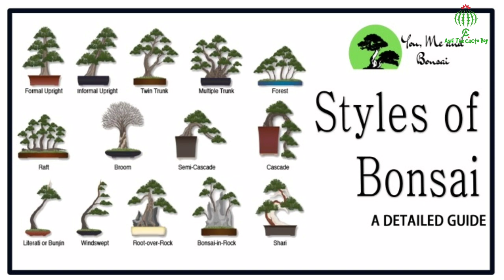কাঁটামুকুটের বনসাই! সম্ভব?(কিভাবে ঝোপালো করবেন) Euphorbia milii Bonsai making💚Cactoboy,Bangladesh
কাঁটামুকুটের বনসাই!

👌শক্ত কাণ্ড রয়েছে এমন গাছের খর্বাকৃতি করার শিল্পকে বনসাই বলা হয়। শক্ত কাণ্ড বিশিষ্ট গাছকে নান্দনিক ভাবে ক্ষর্বাকৃতি করার যে শিল্প।গাছের গড়ন নির্ণয় থেকে শুরু করে তাতে পানি দেয়া তথা বাঁচিয়ে রাখা এবং যে পাত্রে বা টবে তা চাষ করা হয় তা নির্ধারণ এবং প্রতিস্থাপন সবই এর অন্তর্ভুক্ত।
👉যে সকল গাছের বৃদ্ধি ধীরে ধীরে হয়। গাছের কাণ্ড মোটা হয়। বছরে একবার পাতা ঝরে। গাছের বয়স হলে গাছের ছাল মোটা হয়। গাছের ঝুরি নামে এমন গাছ, শিকড় কেটে দিলে ঝুরি গাছের শিকড়ের কাজ করে। গাছ অনেকদিন সতেজ থাকে এবং গাছের বয়স অনুযায়ী বেঁচে থাকে। যেখানে বা যেদেশে বনসাই করা হবে সে স্থানের আবহাওয়া উপযোগী হতে হয়।
👍তবে কিছু সাকুলেন্ট ও ইউফরবিয়ার প্রজাতিগুলোকেও বিশেষ প্রক্রিয়াতে যত্নের মাধ্যমে বনসাই লুক দেয়া যায়। আজকে আমরা আলোচনা করব ইউফরবিয়া মিলি বা কাঁটামুকুটকে কিভাবে বনসাই রুপ দেয়া যায়!
💪বনসাই করার জন্য সর্বপ্রথম আপনাকে একটি স্বাস্থ্যবান ঝোপালো গাছ নির্বাচন করার। একডালের গাছ থেকেও বনসাই করা যায় কিন্তু সময়টা তুলনামূলক বেশী লাগে। ঝোপালো গাছের সুবিধা হল তাৎক্ষণিক এদেরকে একটি স্টাইলে ফেলে কাজ এগিয়ে নেয়া যায়। একডালের গাছের মাথা কেটে দিলে অনেক সময় নতুনডাল বেরই হয়না ও গাছটি নষ্ট হয় তাই ডালপালা বিশিষ্ট গাছ নির্বাচন করাই শ্রেয়।
🧐গাছে পাতা কম থাকলে বা একেবারেই না থাকলে রয়ে সয়ে সময় নিয়ে হাছটির উপর কাজ শুরু করতে হবে কারন পাতা কমের মারনে গাছটি পর্যাপ্ত খাদ্য উৎপাদন করতে পারেনা, তার উর বনসাইয়ের জন্য কাজ শুরু করলে গাছটি আরো দুর্বল হতে পারে।১- ২ মাস আগে রিপট করা হয়েছে মানে টবে পর্যাপ্ত খাদ্য আছে এমন গাছ নির্বাচন করতে হবে যাতে দ্রুত ডালপালা বের করতে পারে গাছ নির্বাচনের পর কোন স্টাইলে বনসাই করতে চান তা নির্বাচন করতে হবে। গুগলে বনসাই স্টাইল লিখে সার্চ দিলে অনেক গুলে বনসাই স্টাইলের ছবি পাবেন এসবের মধ্যে উল্লেখযোগ্য হল,
Formal upright
Informal upright
Twin trunk
Broom
Cascade
Semi-cascade
 Bunjin ইত্যাদি।
☝️একটা গাছে একটা স্টাইল ঠিক করে কাজ শুরু করে দিলে পরবর্তীতে স্টাইল চেইঞ্জ করা অনেক সময়ে অসম্ভব হয়ে পরে তাই স্টাইল নির্বাচন করাও সমান গুরুত্বপূর্ণ। গাছে ডালপালা বাড়ানোর জন্য ডালের আগা কেটে দিতে হবে। ডাল গুলোকে কাঙ্ক্ষিত শেইপ দিতে সুতো বা তার দিয়ে বেধে শেইপ দিতে হবে। সময়ের সাথে সাথে আপনার গাছটি কাঙ্ক্ষিত রূপে দেখা যাবে। বনসাই করতে গিয়ে প্রথম আমরা যে ভুলটি করি তা হল গাছকে প্রথমেই ছোট পাত্রে পটিং করা। ছোট পাত্রে পটিং করলে গাছটি খুবই ধীরে ধীরে বাড়ে এবং বনসাই করতে অনেক সময় লাগে। তাই বড় টবে রেখেই বনসাই প্রক্রিয়া চালাতে হবে এবং কাঙ্ক্ষিত শেইপে চলে আসলে তখন ডেকোরেশন টবে দিতে হবে। বনসাই একটি দীর্ঘমেয়াদী প্রক্রিয়া, যথেষ্ট সময় ও ধৈর্য্য নিয়ে গাছের যত্ন করতে হবে। আপনার বনসাই কাঁটামুকুট যখন ফুলে ফুলে ভরে যাবে তখন আপনি অনুধাবন করতে পারবেন আপনার সময়, ধৈর্য্য ও কষ্ট বিফলে যায়নি।
©️আয়েশা আহমেদ
knowledge courtesy: Asif Iqbal ক্যাকটাস ভাই
বিরল প্রজাতির, অবাক করা গাছ নিয়ে কাজ করা আমার উদ্দেশ্য। গাছের যত্ন নিয়ে নিত্য নতুন লেখাও সংযোজন করা হয়। আশা করি আপনার ভাল লাগবে। পেজে লাইক দিয়ে এই উদ্যোগকে বেড়ে উঠতে সাহায্য করুন। 🌵